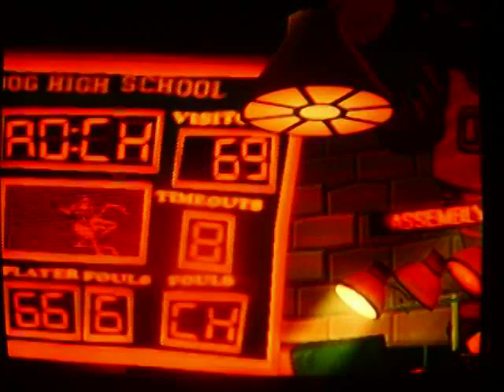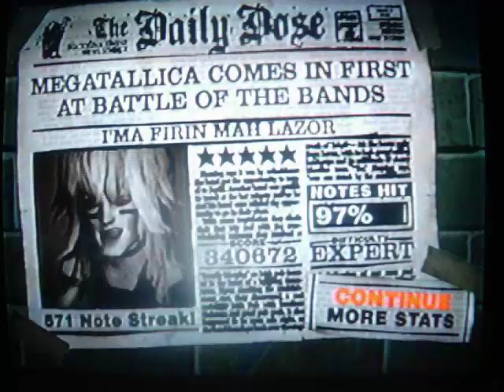I'ma Firin Mah Lazor by morbicae - Custom Guitar Hero